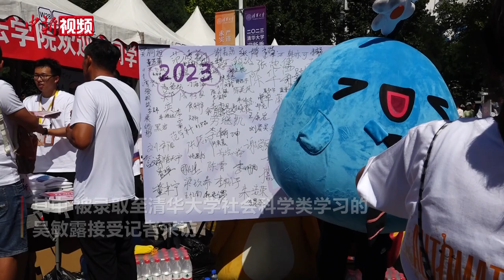浙江凉菜摊主女儿清华报到：自己和父母一样爱笑 网友评论是动力而非压力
8月23日，清华大学2023级本科新生报到。其中，被录取至清华大学社会科学类学习的吴敏露接受记者采访。此前因考上清华，自家凉菜摊挂出打折通知受到网友广泛关注的她告诉记者，自从被报道，自家凉菜摊客流量猛增，也有不少朋友前来“打卡”。

吴敏露说，自己的家庭氛围十分轻松开心，自己也像父母一样乐观爱笑。网上的评论都十分暖心，网友的关注并不是压力，反而是一种动力。她期待入学后加入学生会，体验校园丰富的活动，不忘初心，好好努力，脚踏实地做好每一件事。